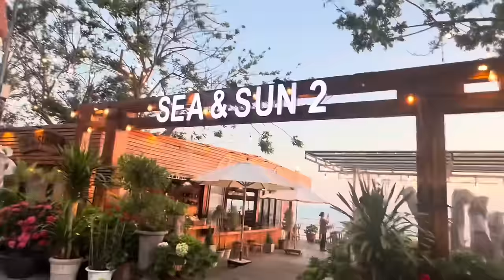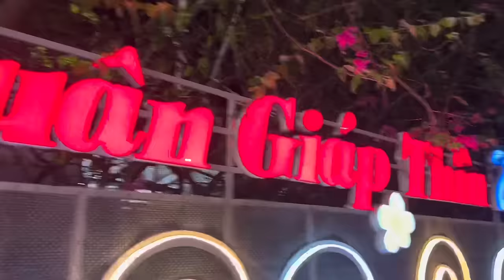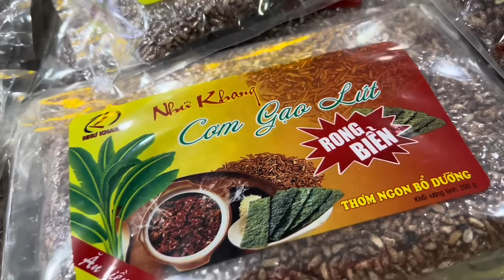P33 Chuyến Về VN - Eric nhậu xỉn thú nhận tình cảm với 8 - Đi ngắm biển ăn gì ở Vũng Tàu?